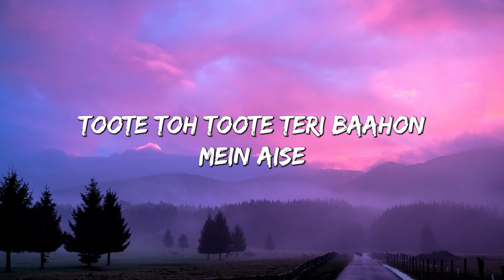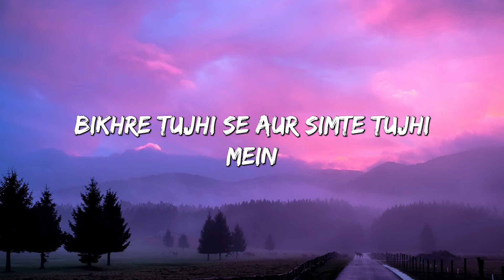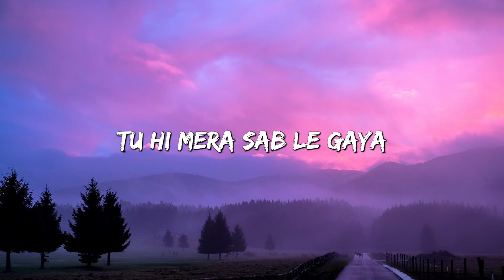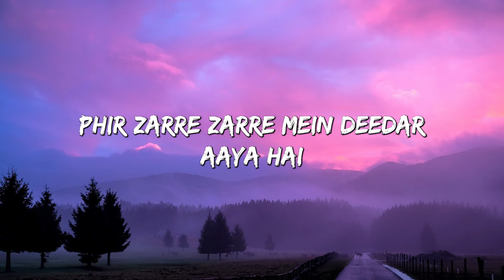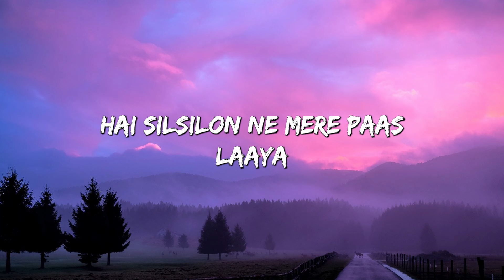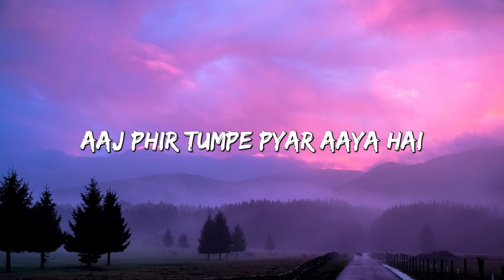Aaj Phir - Arijit Singh, Samira Koppikar ( Lyrics )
Tute To Tute
Teri Baahon Mein Aise
Jaise Shakhon Se Patte Behayaa

Bekare Tujhese Simte Tujhe Mein
Tu Hi Mera Sab Le Gaya
Na Fikar Na Sharam
Na Lehaaj
Ek Baar Aaya

Tu Hi Meri Awaaragi
Tu Hi Dua
Har Shaam Ki

Tu Khamakha
Tu Lazmi
Tu Hi Raza
Tu Hi Kami

Aur Tu Hi Woh
Firaq Hai Jisko
Hai Silsilo Ne
Mere Paas Laya

Hothon Pe Tere
Izhaar Aaya Hai
Hothon Pe Tere
Izhaar Aaya Hai
Behad Aur Beshumaar Aaya Hai

Aaj Phir Tum Pe Pyaar Aaya Hai

Aaj Phir Tum Pe Pyar Aaya Hai